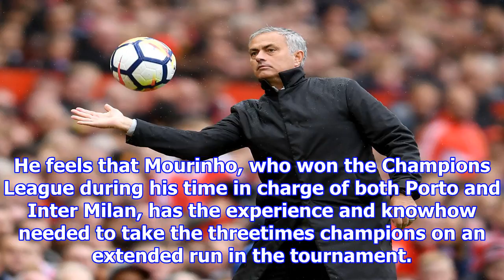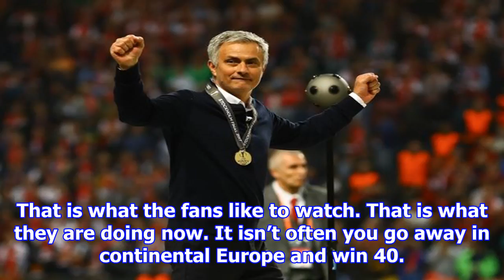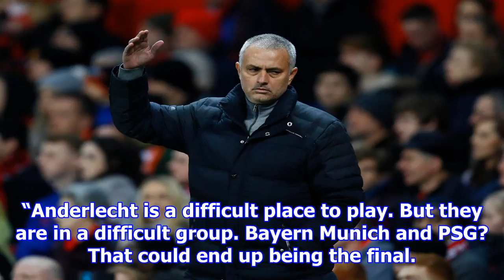Manchester united could go far in the champions league - jose mourinho has done a brilliant job at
Manchester united could go far in the champions league - jose mourinho has done a brilliant job at old trafford
Manchester United manager Jose Mourinho. Get the latest local news straight to your inbox every day PAT Crerand, who helped Manchester United become the second British club to lift the European Cup in...